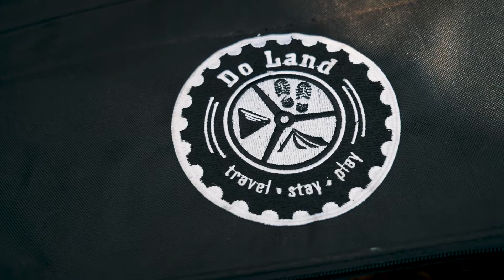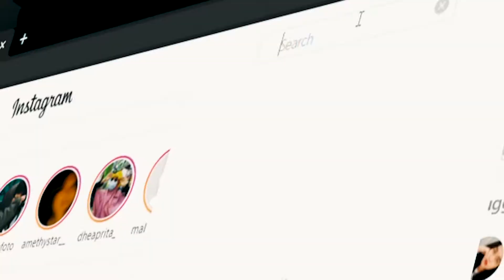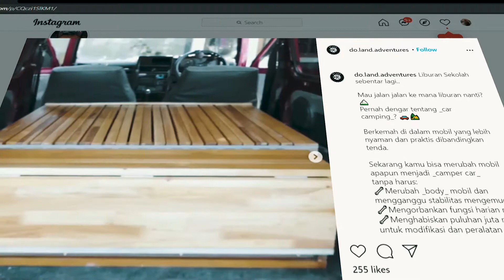CAMPERVAN VLOG : KITCHEN SET HONDA BRV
Halo Youtube !
Video ini di ambil saat Campervan di Batu Malang. Tepatnya di Taman Pinus.  tempat ini memang khusus disediakan untuk bercampervan.
berikut link untuk taman Pinus  Batu Malang.

Pada Video ini saya fokus membahas Kitchen Box atau Dapur yang kami sudah pakai selama ber campervan. dapur ini sangat cocok untuk kalian yang suka camping dengan mobil atau ala ala Campervan gitu.

Jika ada pertanyaan silahkan tulis dikolom komentar.

About Us :
adventure campervan, review barang adventure, perjalanan touring & hiking